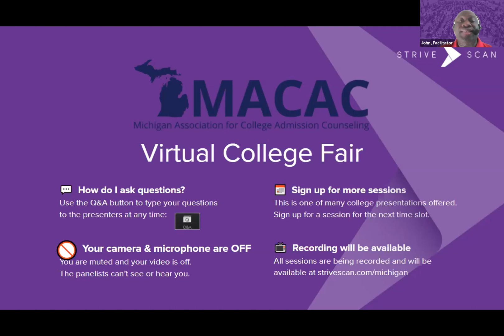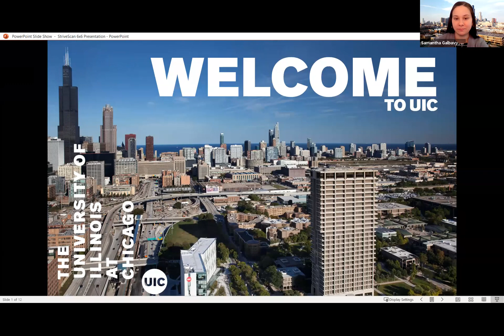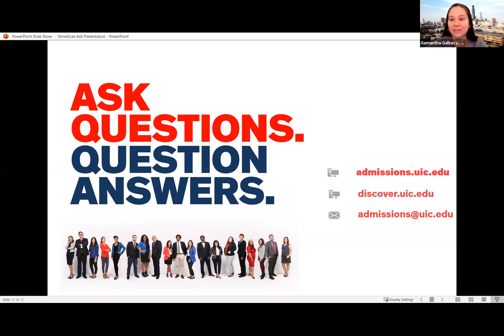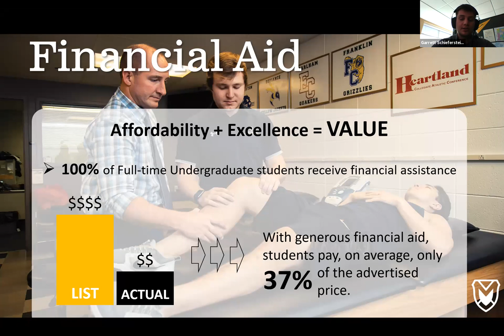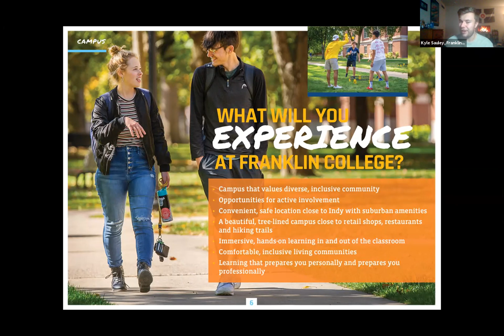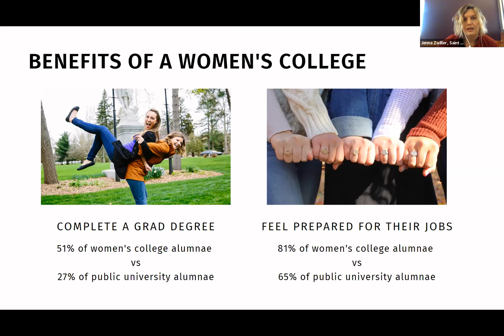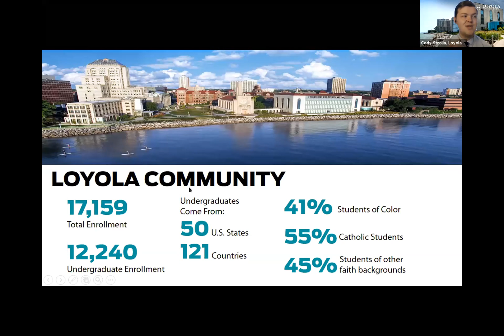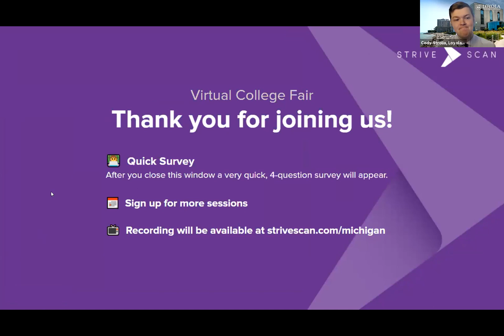Session B5 - MACAC Virtual College Fair - April 25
The following institutions will be presenting during this session:

Manchester University
Franklin College
Saint Mary's College